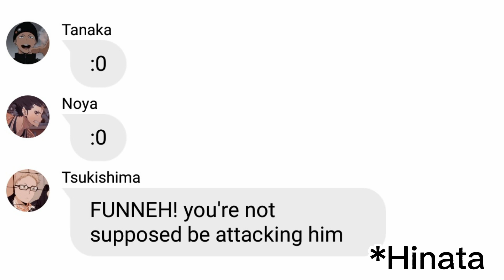secret neighbor | Itsfunneh skit | Haikyuu texts | Lxliシ︎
Welcome to my channel if you are new i  make haikyuu texts but in the future ill be doing other anime text ✨ so if you are interested in my channel, can you please subscribe and hit the bell

Comment anything like shout outs ofc! ill be accepting shout outs from you guys ❤✨
and Request anything ill try finish them as fast as possible!

and sorry if my grammar is bad, english isnt my first language 😗✌

~My friend on Youtube~

~Social media~

Discord: ! Kᴀʀɪɴᴀ ʜᴀᴛsᴜᴍᴇ and discord server

Ill be doing Q and A soon so yea ask some beautiful questions of yours~

Enjoy the video dumplings ~ ✨❤

from your lovely YouTuber - Lxliシ︎